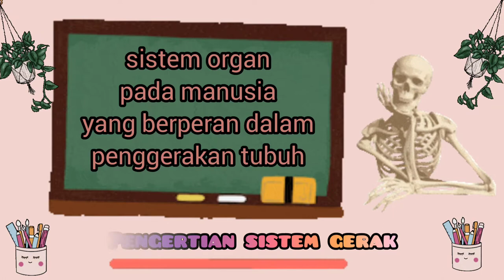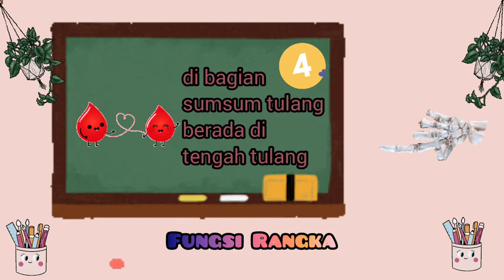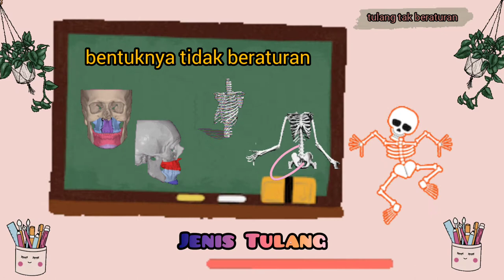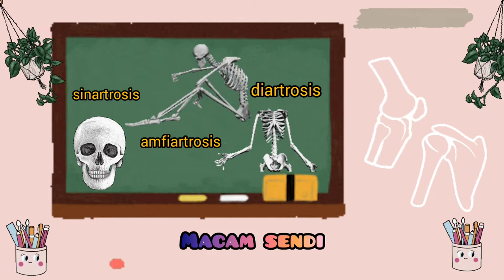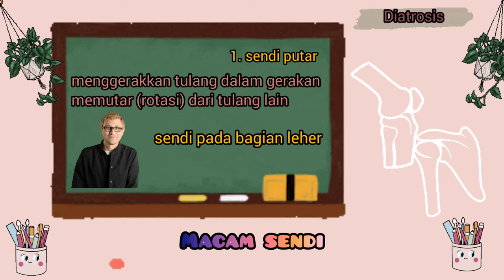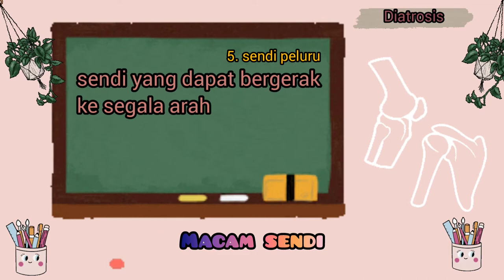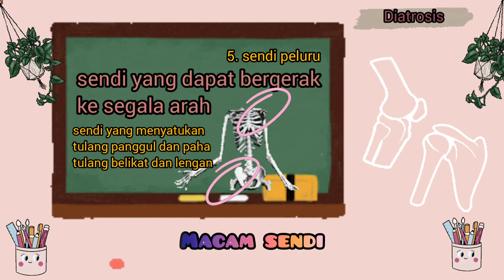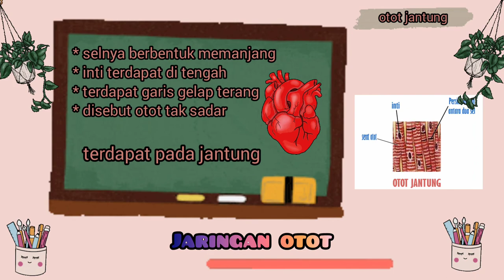Sistem Gerak Manusia Part I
pada video ini kita akan belajar mengenai rangka, sendi dan otot

selamat belajar 🔥💪